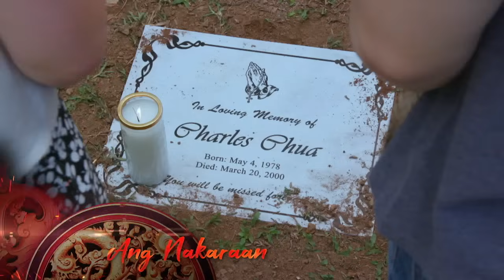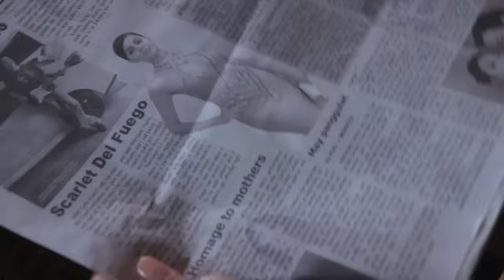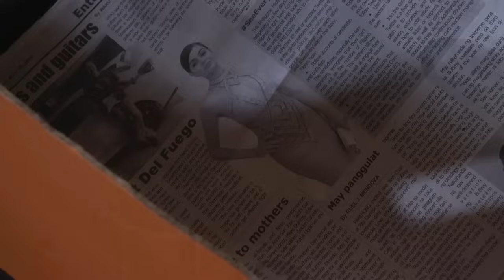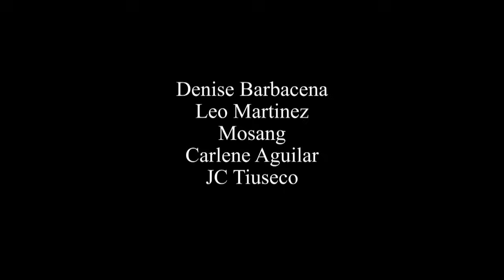Dragon Lady: Full Episode 79